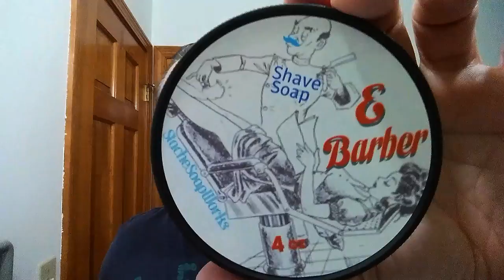Sunday Shave Of The Day OVS, WB "For Gentlemens Use" Straight Razor Shave, Stache Soap Works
The Sunday Shave Of The Day "One Video Shave" using a Vintage Wade and Butcher 15/16” Wedge with a Barber Notch “For Gentlemens Use” Straight Razor Shave, SOTD with Stache Soap Works E-BARBER Shaving Soap, 30 Degree Red Latigo Leather Straight Razor Strop, Omega Shaving Brush 10098 Professional Boar Bristle made in Italy, Lucky Tiger After Shave and Face Tonic with Organic Aloe Vera, Calendula & Chamomile, and finishing off with Pinaud Clubman Musk Cologne.

💈 Tonight I touched up this Vintage Wade and Butcher 15/16” Wedge that has a Barber Notch “For Gentlemens Use” with a Imperia La Roccia 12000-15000 Premium Natural Honing Stone (ILR). It only took 3-5 minutes under running water using Circles and Finishing Off with X-Strokes.

Eric

Stache Soap Works E-BARBER Shave Soap
Natural Mineral Salts, Ammonium Alum
Lucky Tiger After Shave and Face Tonic
Pinaud Clubman Musk After Shave Cologne
Food Grade Mineral Oil